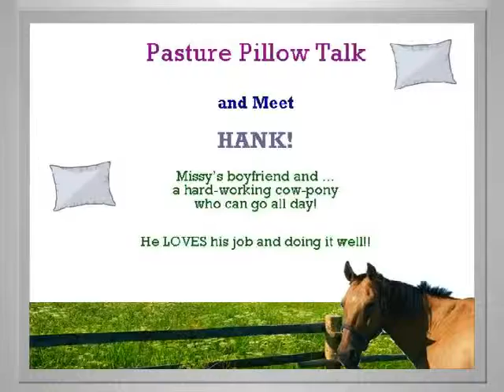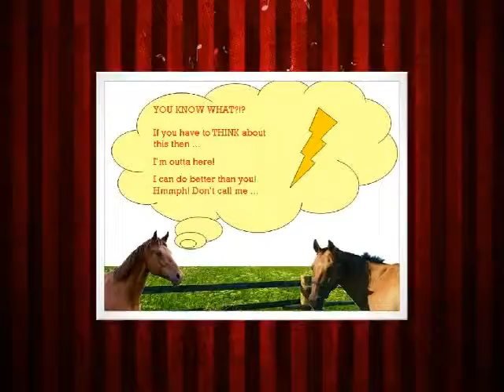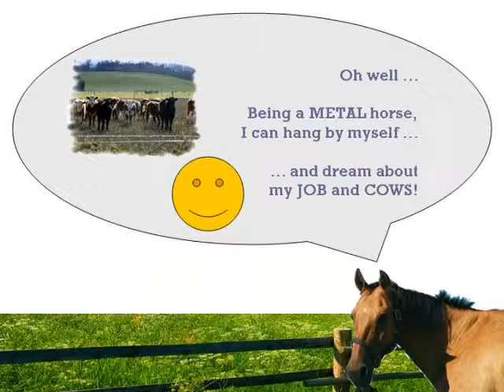Horse Harmony - Pasture Pillow Talk with Missy and Hank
Every horse looks at the world (and cows) differently. This is a short video comparing how prissy Fire temperament horse (Missy) sees cows as opposed to how her cow-pony boyfriend (Metal temperament type, Hank) sees cows. This humorous video captures the essence of the Fire and Metal Horse Harmony temperament types, a system developed by Madalyn Ward, DVM.